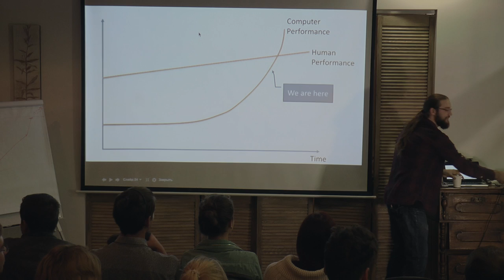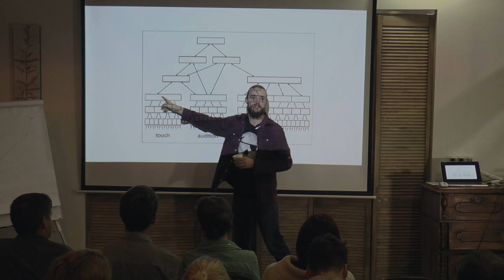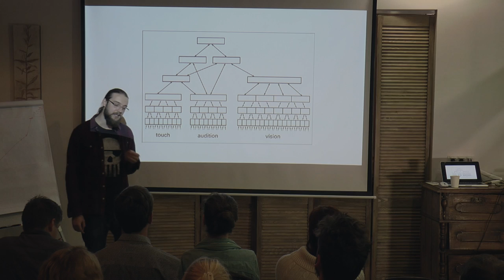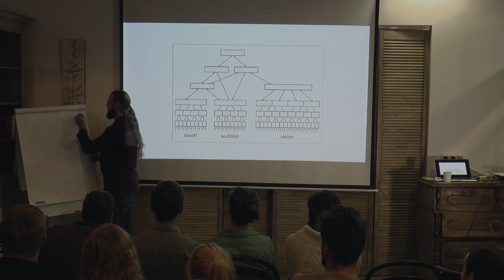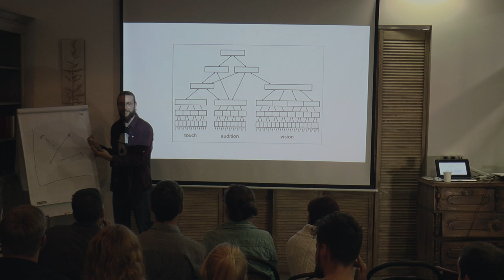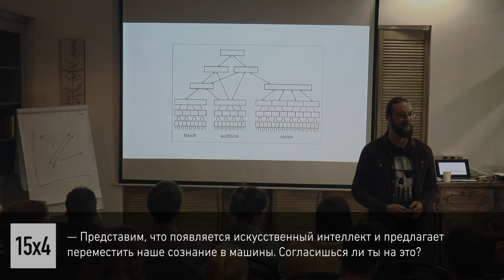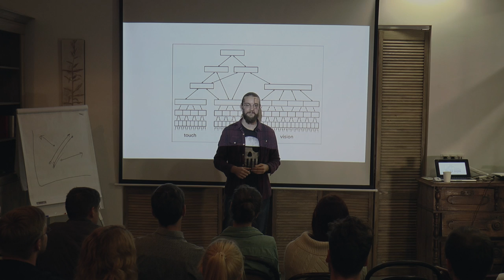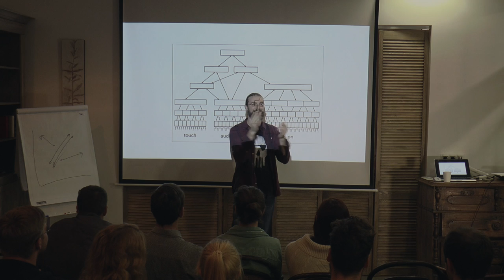15x4 - 15 минут про Искусственный Интеллект. Обсуждение.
"Что такое Искусственный Интеллект, каких он бывает видов, как устроен внутри? Будут ли у него чувства и эмоции, захватит ли он человечество или будет нам верным помощником? Узнай все об ИИ в этой лекции." - Александр Гапак

15х4 - это сообщество молодых ученых и фанатов науки.